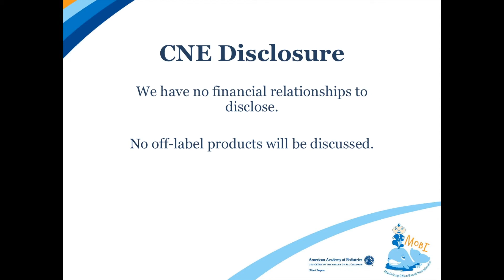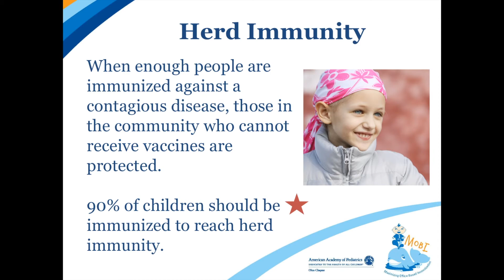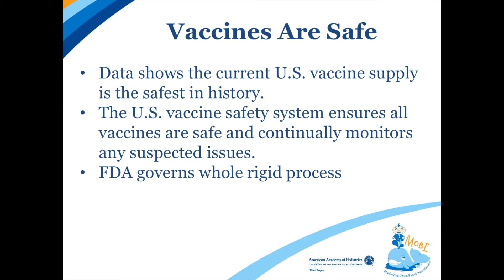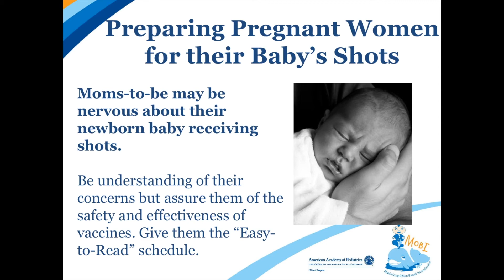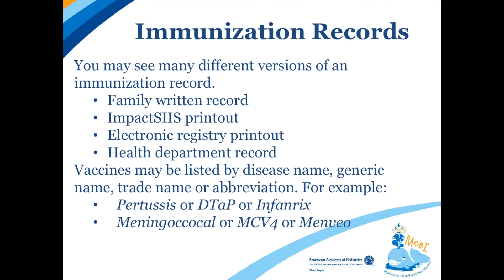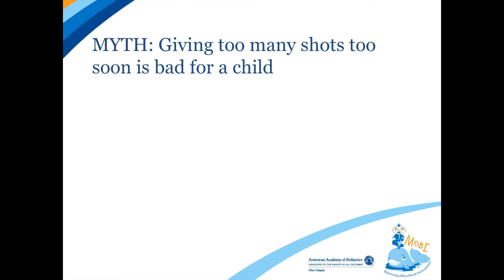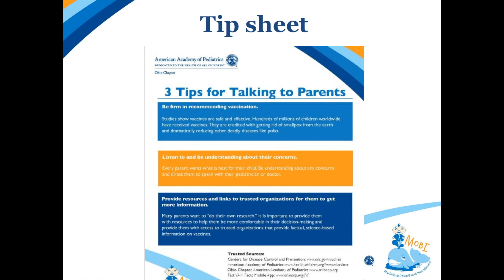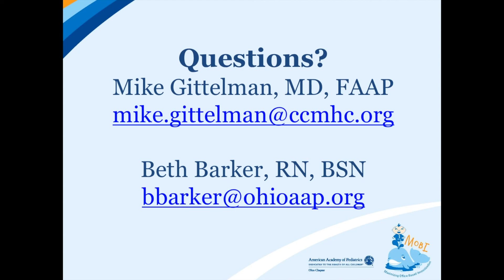HUB Immunization Pathway Training - Part 1